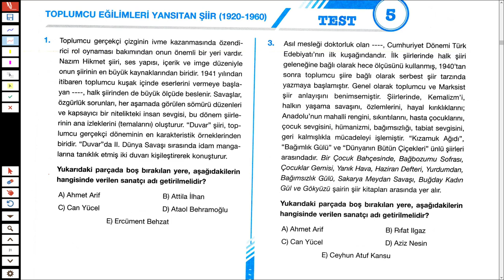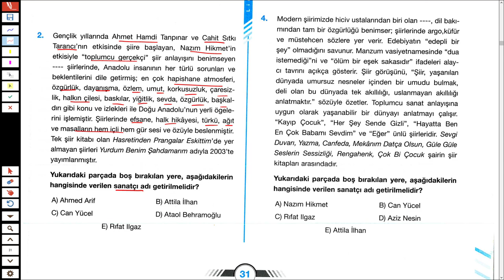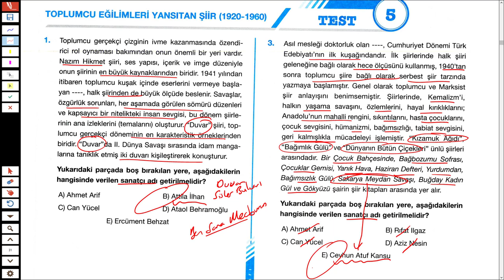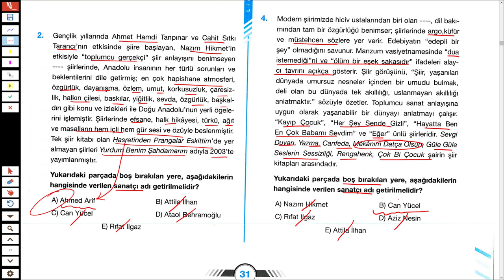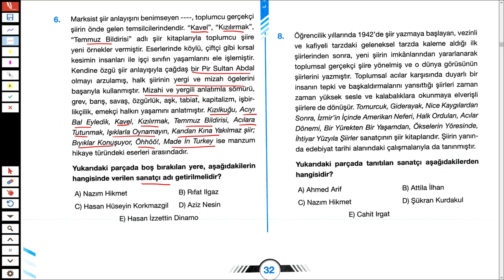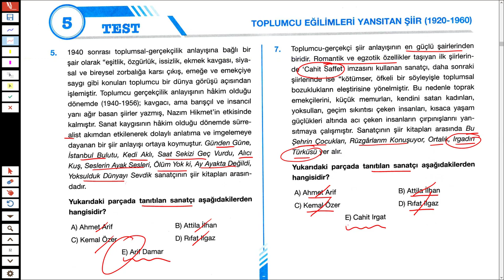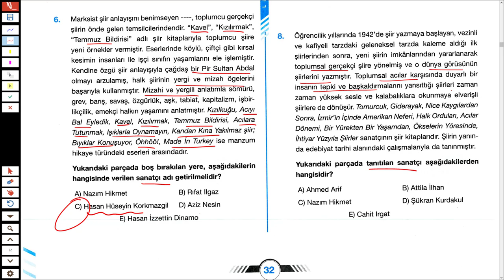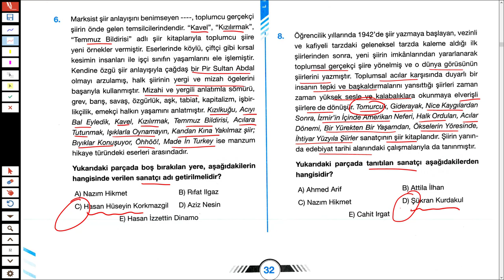LİMİT YAYINLARI - CUMHURİYET DÖN. TÜRK EDEB. SB - TOPLUMCU GERÇEKÇİ ŞİİR ANLAYIŞI 05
2020TAYFA ve 2020TAYFAÇALIŞIYOR Sizler için Türkiye'nin en kaliteli ve seçkin yayınlarından biri olan LİMİT LİMİTYAYINLARI LİMİTCUMHURİYETDÖNEMİTÜRKEDEBİYATISORUBANKASI ndan toplumcugerçekçiler 'le ilgili sorular çözdüm.

İyi seyirler...